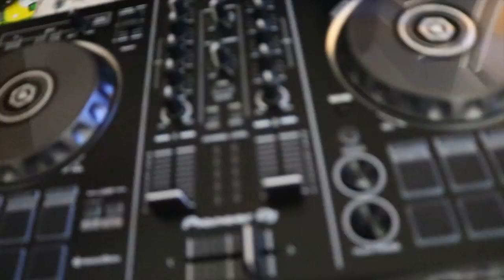SVEGA ZA PO' MARKE